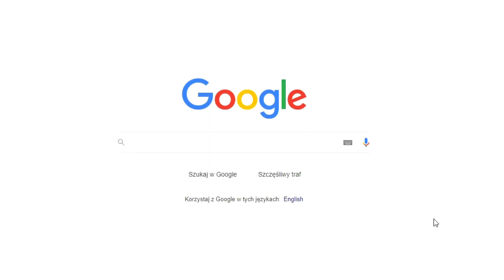tiktok DLACZEMU RODZICE DALI MI TAKIE IMIĘ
film w celach humorystycznych
zostawcie łapkę, serducho i subka :) dzięki